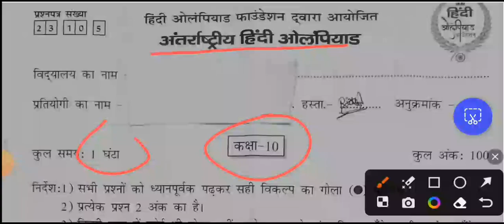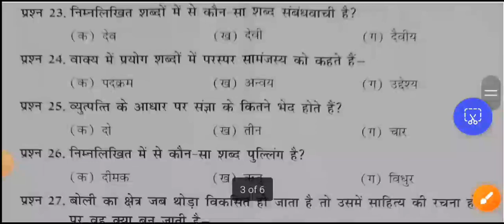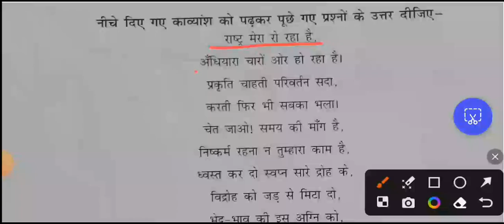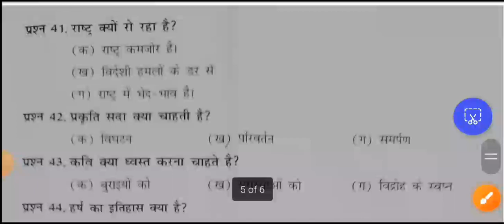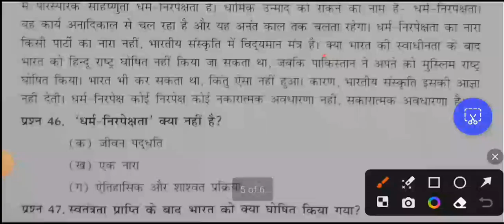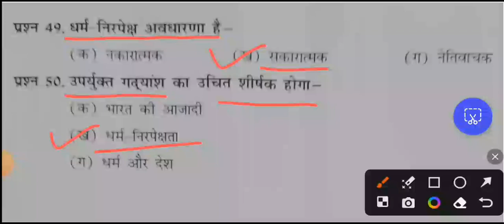हिन्दी ओलंपियाड।। कक्षा-10 ।। हल पेपर।। 50 प्रश्न।। व्याकरण+ अपठित गद्यांश- पद्यांश...🌺🙏🌴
हिन्दी ओलंपियाड।।

कक्षा-10 ।।

हल पेपर।।

 50 प्रश्न।।

व्याकरण+ अपठित गद्यांश- पद्यांश...

हार्दिक शुभकामनाएं!

धन्यवाद

जय हिन्दी! जय हिन्द !

द्वारा